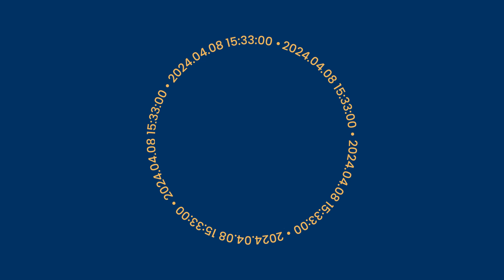Gearing up for the 2024 total solar eclipse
A total solar eclipse only lasts for minutes, but in that short window lies bountiful knowledge of Earth and space. Learn how Versant Power Astronomy Center Director Shawn Laatsch and his Ph.D. student Nikita Saini, along with computer engineering major and UMaine High Altitude Balloon team member Aedan Bryant, are exploring the cosmic wonder on April 8, 2024, and helping others join them on the adventure.